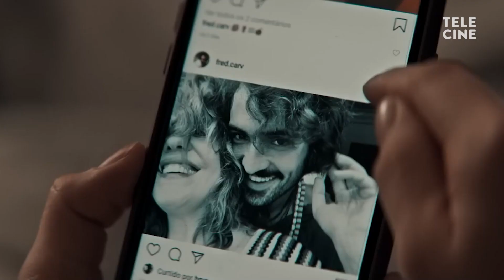Especial Dia da Mulher | Preview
Indicado a Melhor Filme e Melhor Roteiro Adaptado no Oscar® 2023, Entre Mulheres traz uma história baseada em fatos. Frances McDormand, Rooney Mara e Claire Foy são alguns dos nomes de peso do elenco comandado pela diretora e roteirista Sarah Polley.

No Preview desta semana você ainda confere outro filme dirigido por mulher: A Porta ao Lado, de Julia Rezende. Com Letícia Colin e Bárbara Paz no elenco, o filme aborda as diferentes maneiras de se relacionar afetivamente.